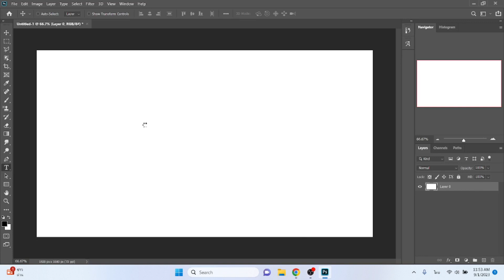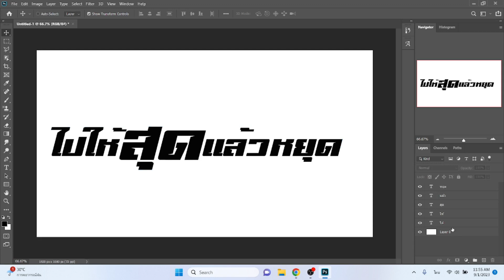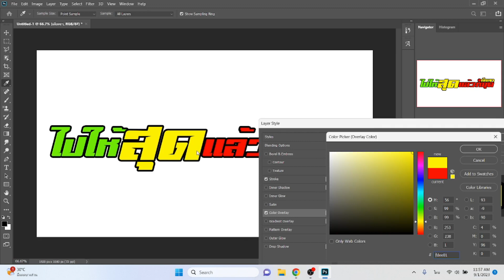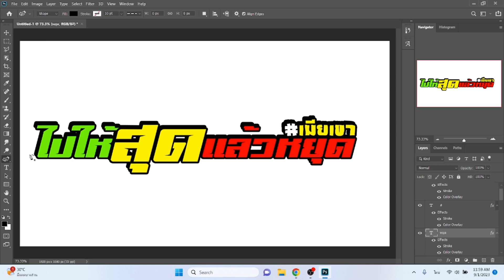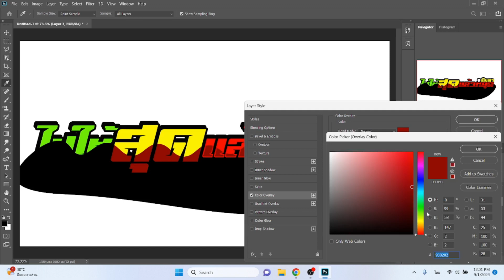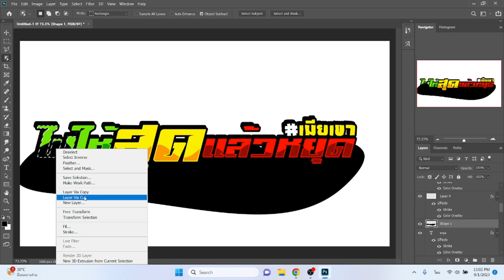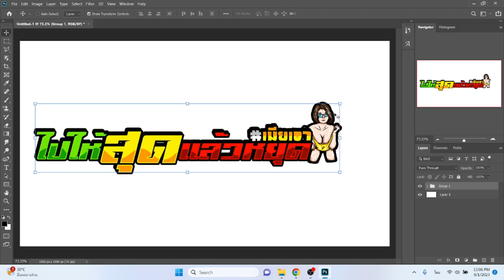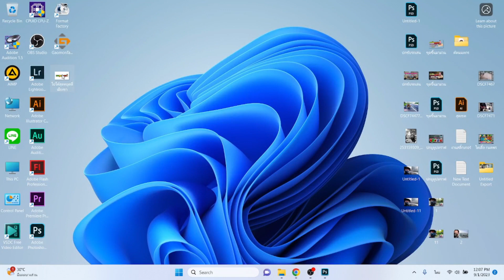[แจกไฟล์ฟรี]ออกแบบสติ้กเกอร์ซิ่งติดรถง่ายๆ(ไปให้สุดหยุด)จากPhotoshop ฉบับเต็มไม่ปรับความเร็ว EP.291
[แจกไฟล์ฟรี]ออกแบบสติ้กเกอร์ซิ่งติดรถง่ายๆ จาก Photoshop ฉบับเต็มไม่ปรับความเร็ว EP.291 ไปให้สุดแล้วหยุดที่เมียเขา

สติ้กเกอร์ ทีมงาน ไปให้สุดแล้วหยุดที่เมียเขา